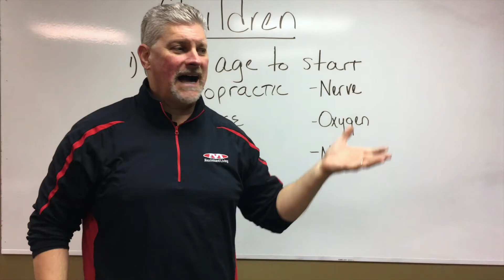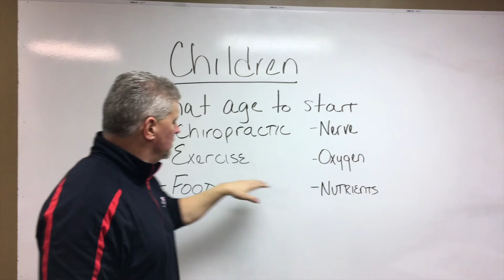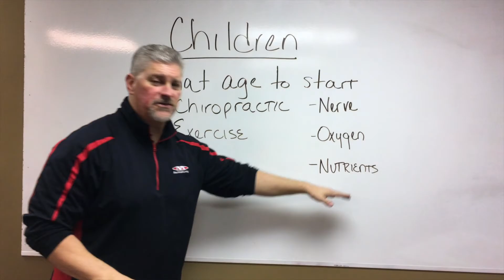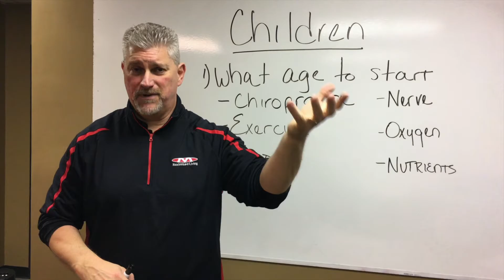Chiropractic For Kids - What's The Best Age To Start For Children? - Spine & Sports